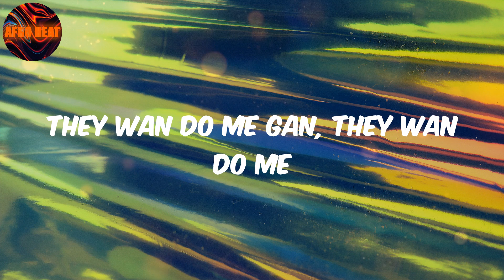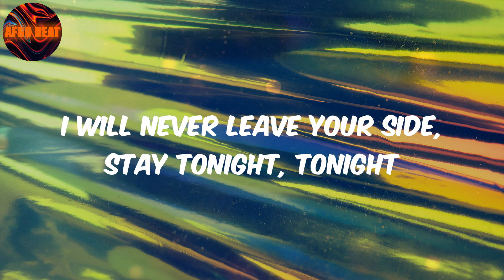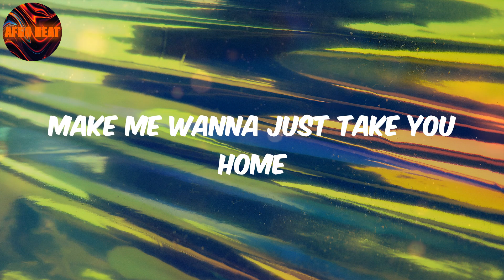Lyrics - Peru - Fireboy Dml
Peru Lyrics Fireboy Dml

Lyrics:
Peru para
Peru para
Peru para
Peru para
Peru para
Peru para
Peru para
Peru para
Peru Peru para
I'm loo
Peru para
Peru Peru para
I'm loo
Peru para
Peru Peru para
I'm loo
Even Peru don dey para
Peru para
Peru Peru para
I'm loo
Peru para
Peru Peru para
I'm loo

Afro
Fireboy Dml
Peru
Lyrics Peru
Afo music
Afro pop
Pop music
amapiano
afro-fusion
nigerian music